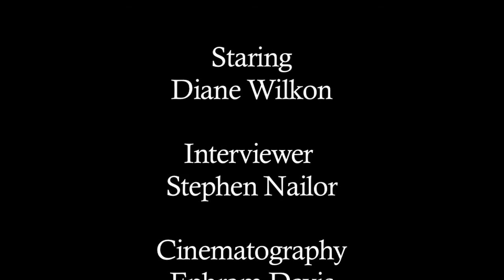Diane Wilkin Artist Interview - The Art Institute of Philadelphia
Interview with Diane Wilkin, participating artist and High School arts educator. From the opening event of What Those Who Teach Can Do at The Art Institute of Philadelphia.